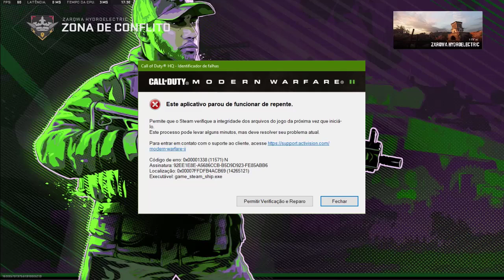Halo infinite: Ecos interiores I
Halo tá legalzinho.